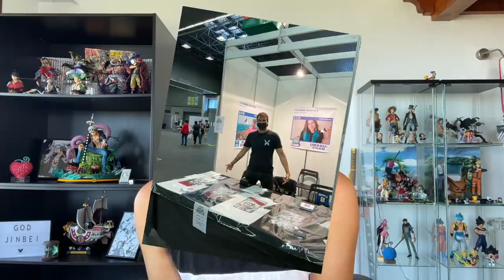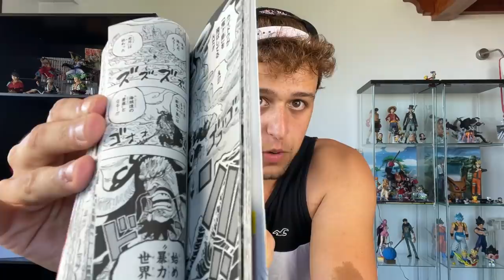ONE PIECE 1018 - ¡¿EL LEGENDARIO JOY BOY?!